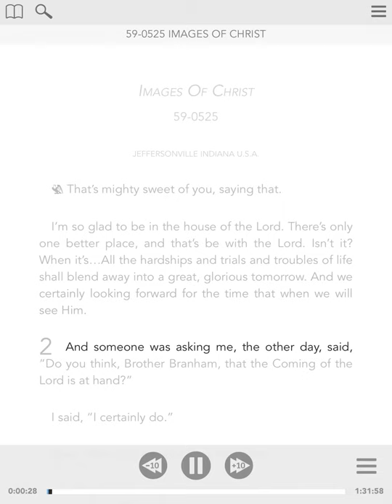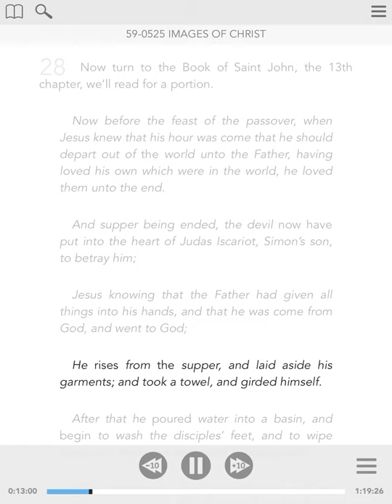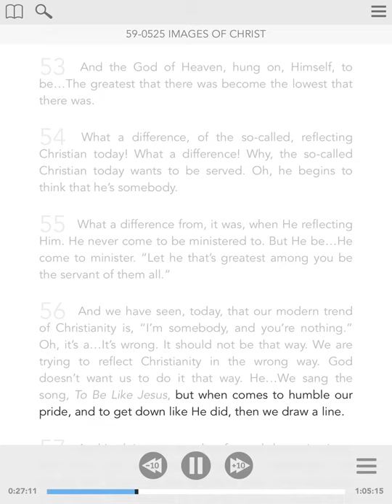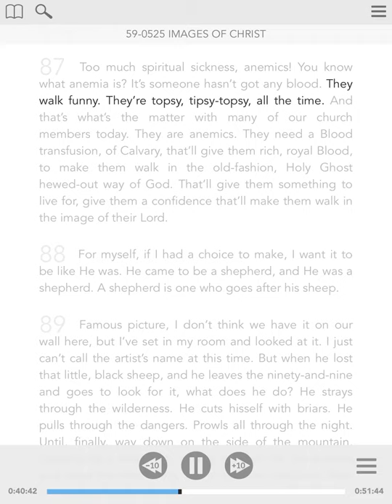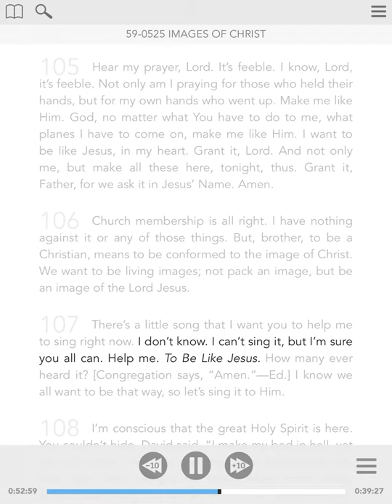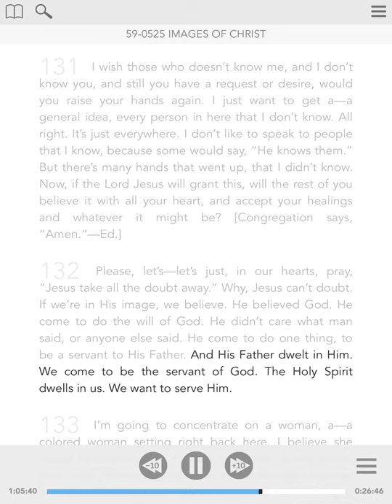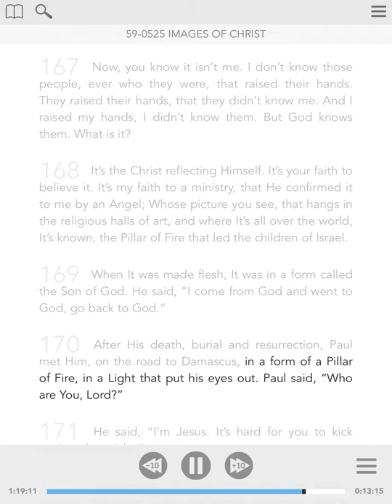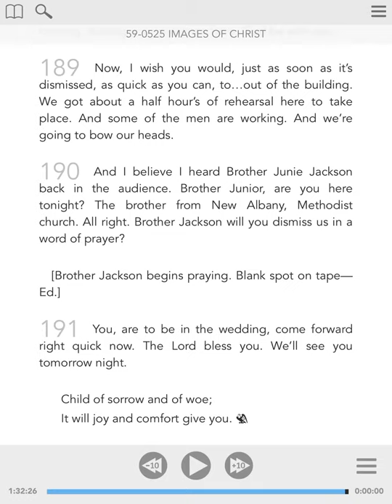59-0525 - ENG - Images Of Christ - William Branham - Visual Read Along